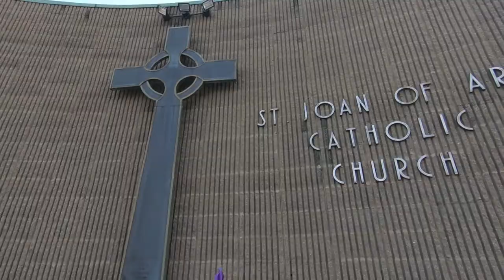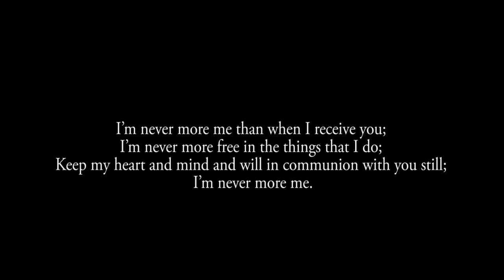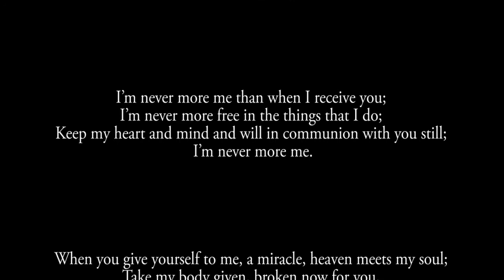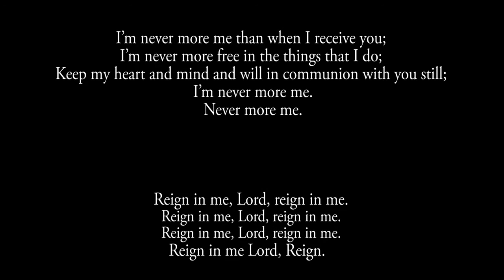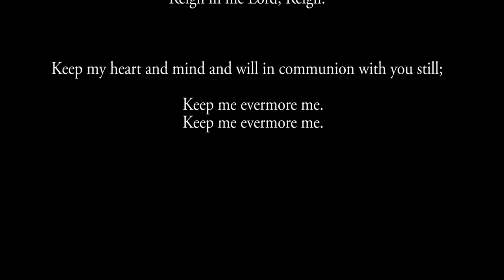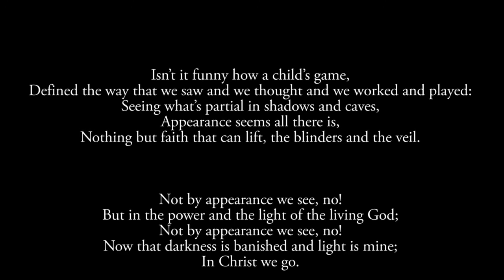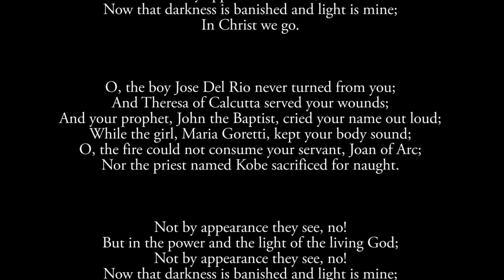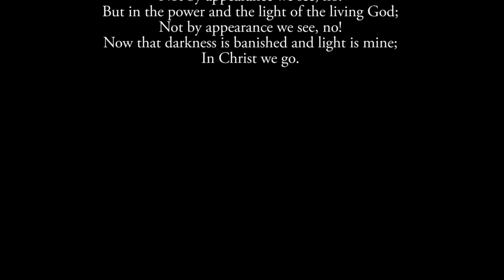Saint Joan of Arc, Yorktown 8-16-20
St. Joan of Arc Yorktown
Holy Mass
Twentieth Sunday of Ordinary Time